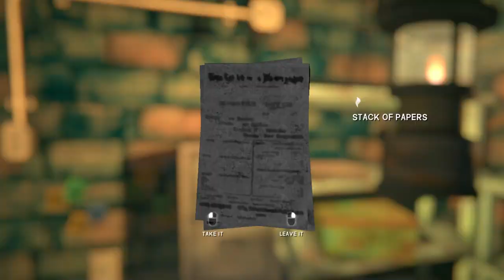[The Long Dark] Wintermute - Episode 4 - Part 53